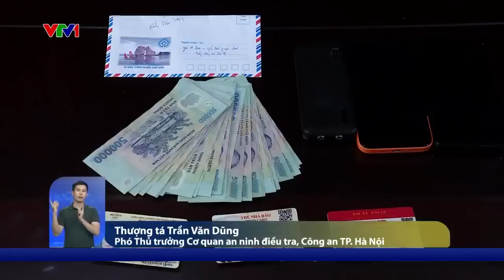Bắt nhóm đối tượng lập trang web giả báo chính thống để cưỡng đoạt tiền | VTV24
Cục ANCTNB và Cơ quan ANĐT Bộ Công an, CATP Hà Nội vừa bắt quả tang 3 đối tượng xưng là nhà báo, tổ chức đăng bài đe dọa, bắt các tổ chức cá nhân DN chi tiền để gỡ bài.